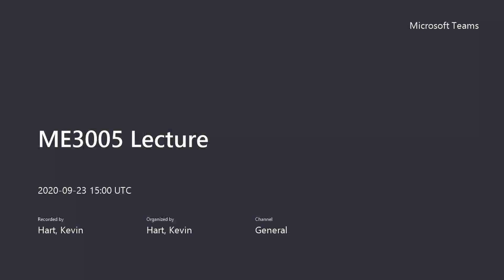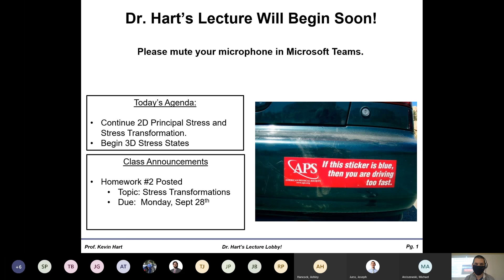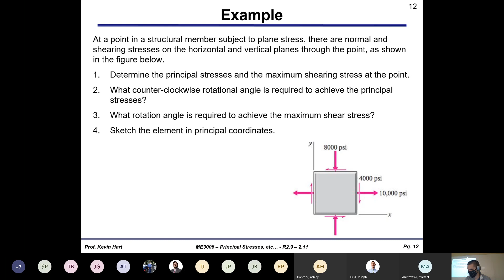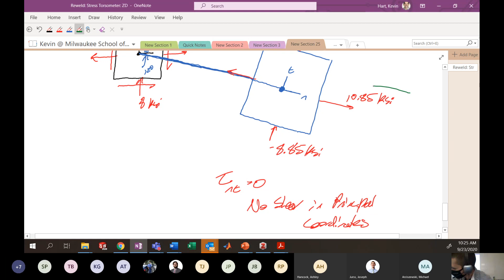ME3005 Lecture - Wednesday Sept 23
Finishing 2D Principal Stress and Stress Transformation.

Begin 3D Stress Transformations.